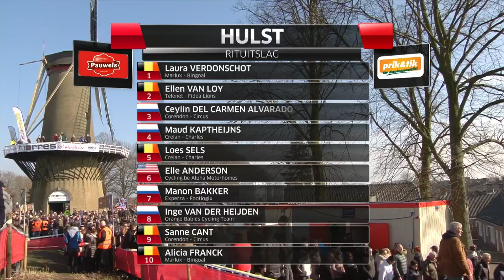2018 Brico Cross Hulst CX Women's Highlights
2018 Brico Cross Hulst CX Women's Highlights